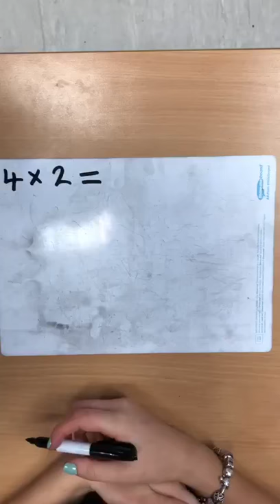Year 1 (KS1) Multiplication - Array